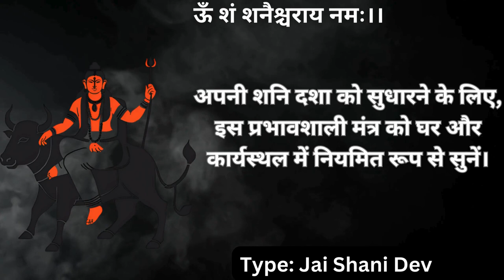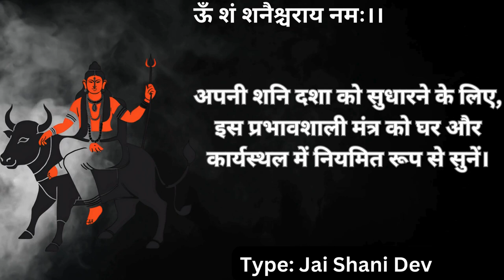"Om Shanaishcharaya Namah"। Shani Dev Mantra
Namaste,
"Om Sham Shanishcharaya Namah." This mantra dedicated to Lord Shani is recited specifically to improve one's Shani (Saturn) dasha. Chanting this mantra regularly at home and workplace invites the blessings of Lord Shani, bringing balance and prosperity into life. It not only fosters success in professional endeavors but also creates a peaceful and harmonious atmosphere within the family.